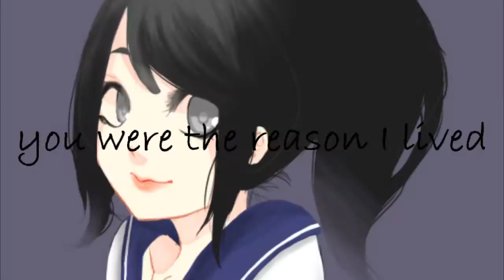{ʸᵃⁿᵈᵉʳᵉ ˢ'ᵐᵘˡᵃᵗºʳ} ＳＯＭＥＴＨＩＮＧ ＧＲＩＭＭ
Media Used: Yandere Simulator
Artist Used: Blood On The Dancefloor
Program: Sony Vegas 0.7